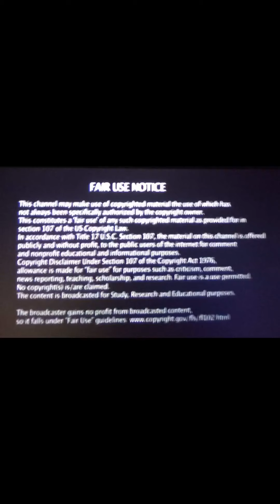SUPER BOWL CELEBRITY LIKE JAY Z, BEYONCÉ, MARY MARY, DR. DRE. SNOOP. ETC. RAMS ARE CHAMPIONS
MANY CELEBRITIES WHERE AT THE GAME AND ENJOYING THE HALFTIME SHOW. MANY DANCED THE NIGHT WAY WITH FRIENDS AND FAMILY. CONGRATULATIONS TO THE RAMS. I HOPED EVERYONE ENJOY WITH GREAT FRIEND AND FAMILY. GO RAMS. ALL COMMENTS ARE ALLEGED.